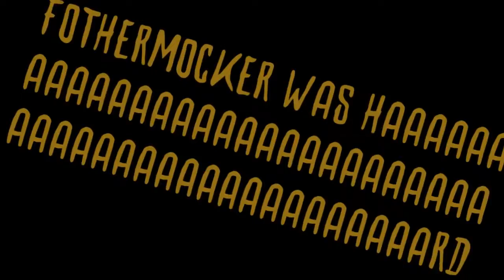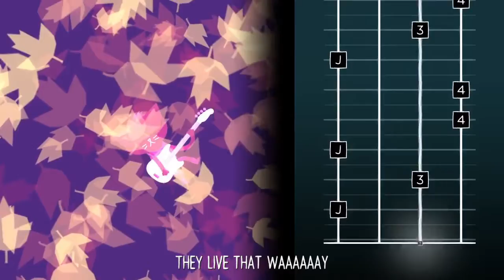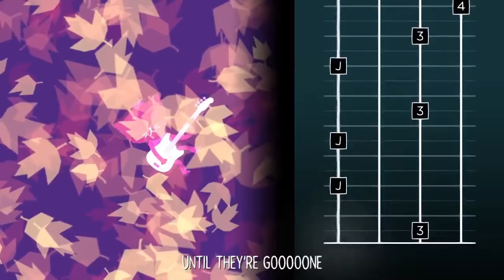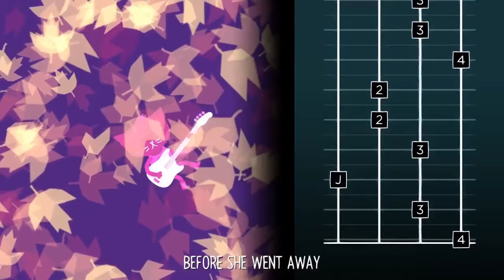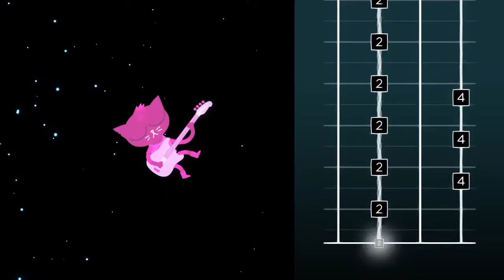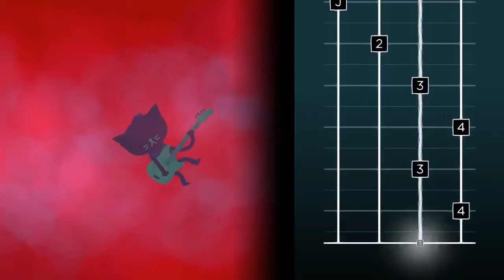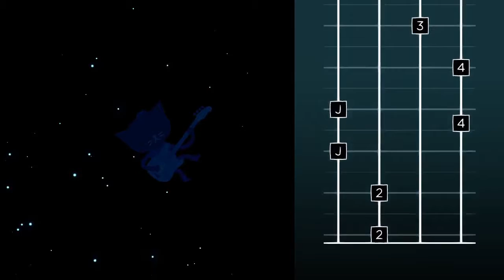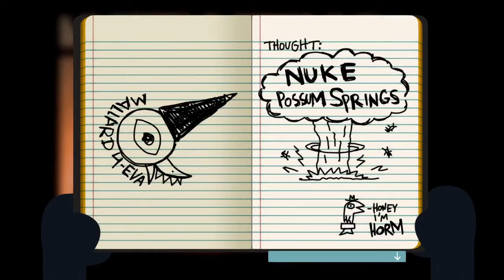Night in the Woods Playthrough - Episode 09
Mallard!!

Music in the middle that is NOT NITW music is "Astrometrics - I Have Seen the Attack on Earth"